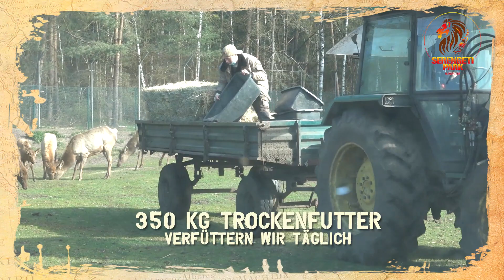Eure Hilfe für die Tiere im Serengeti-Park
Die aktuelle Lage stellt uns nach wie vor vor große Herausforderungen, die wir mit Eurer Hilfe meistern können! Wir freuen uns über jede Unterstützung und bedanken uns ganz herzlich im Namen unserer Tiere!

Serengeti-Park - Abenteuer, Tiere und Action!